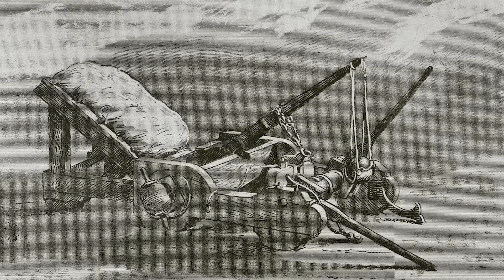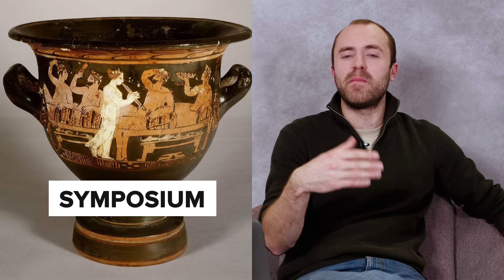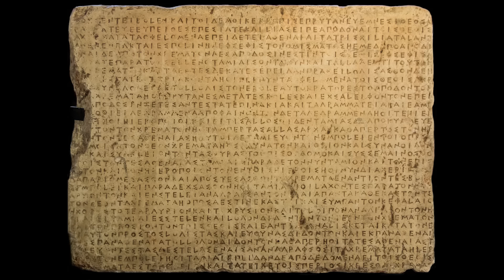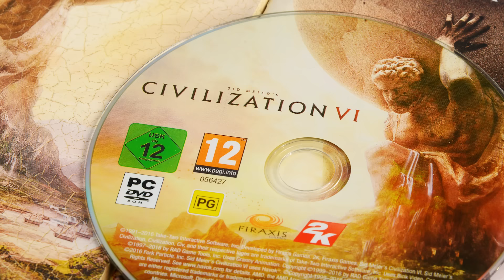What Do We Know About Life In Ancient Greece?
Did the Ancient Greeks really invent the Olympics? What did they wear? How did they party? What did Ancient Greek music sound like?

In the first episode of a new series, host of 'The Ancients' podcast, Tristan Hughes answers the most searched Google questions about Ancient Greece.

00:00 Introduction
00:44 Was Ancient Greece before the Romans?
02:21 Was Ancient Greece a country?
03:21 Was Ancient Greece polytheistic?
04:18 Was Ancient Greece really hot?
04:50 What did Ancient Greeks eat?
07:16 What did Ancient Greeks conquer?
08:44 What did Ancient Greeks discover?
11:17 What did Ancient Greeks wear?
12:37 What did Ancient Greeks look like?
13:32 Did Ancient Greeks invent the Olympics?
14:45 Did Ancient Greeks party?
16:29 Did Ancient Greeks have orgies?
18:11 Did Socrates, Plato and Aristotle really exist?
19:16 How did Ancient Greek democracy work?
22:39 How did Ancient Greeks go to the toilet?
23:59 How do Ancient Greek texts survive?
25:21 How did Ancient Greeks worship?
25:46 How did Ancient Greek athletes train?
27:27 Who did Ancient Greeks fight with?
29:05 How did Ancient Greek music sound?
31:49 How often do you think about the Greek Empire?